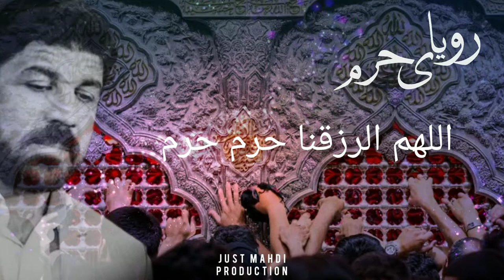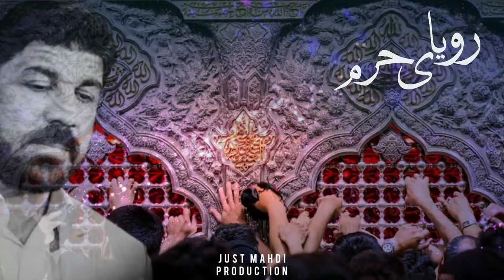رویای حرم | حاج مجتبی رمضانی | ۱۴۴۳ نوحہ - new Farsi noha 2021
Ya Hussain 💔

new Farsi noha by Mujtaba ramzani